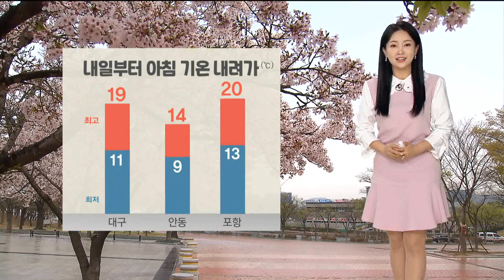오늘 평년과 비슷한 기온...'비' 조금 어어져 (2023.04.06/뉴스투데이/포항MBC)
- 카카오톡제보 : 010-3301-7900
- 카카오톡ID : PHMBCJEBO